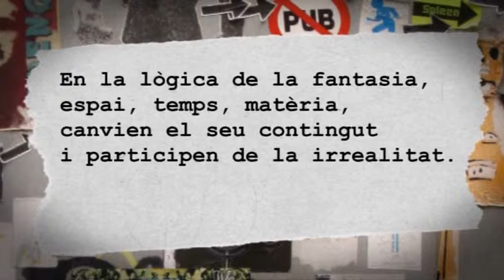RENOU: Diogenes, un muntatge escènic de la companya Las Siamesas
Diògenes és un muntatge escènic creat per la companya Las Siamesas (Ángela Verdugo i Olga Peris) . Segons les seues pròpies paraules, "Diógenes és un collage d'imatges possibles sobre la deshumanització en la que estem submergits en este sistema capitalista". Truna i Mei interpreten la música en directe. La utilería i l'escenografia van estar a càrrec de Víctor Bonet, a base d'elements reciclats.